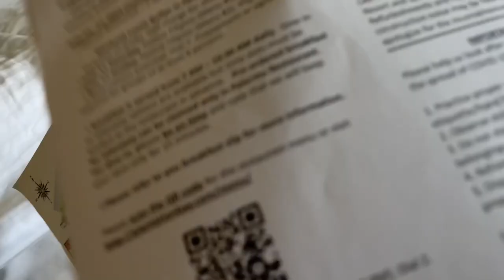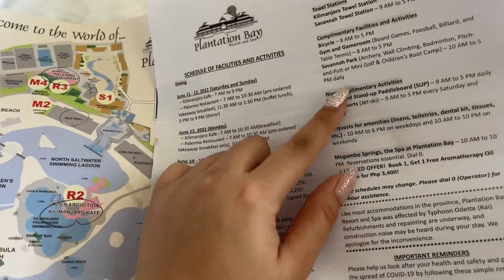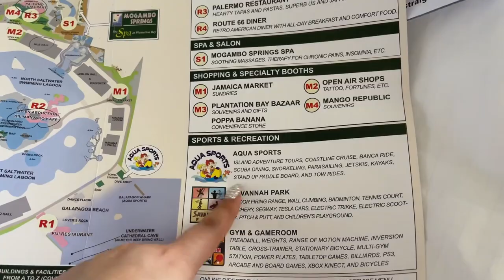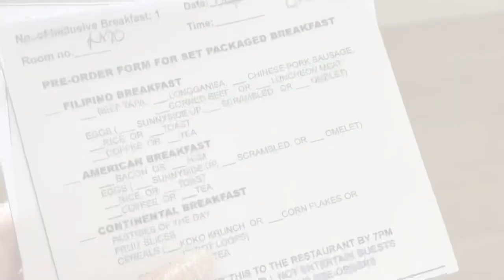Plantation Bay Escapade 🏝 Cebu Vlog Part 6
Finally got to relax and unwind at one of the best resorts in Cebu —— at Plantation Bay!

This is the 6th and last part of our CEBU vlogs.